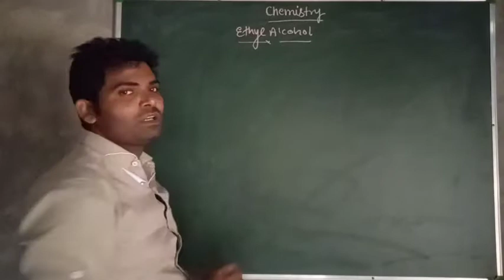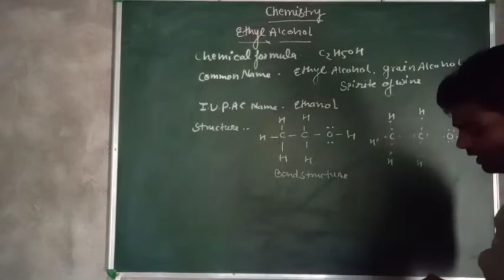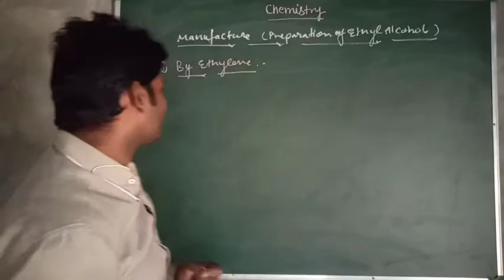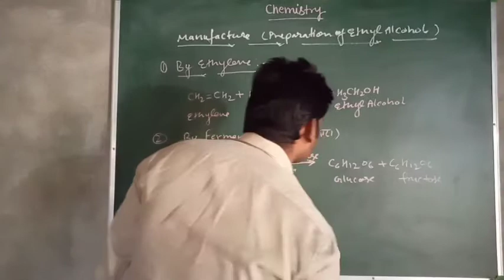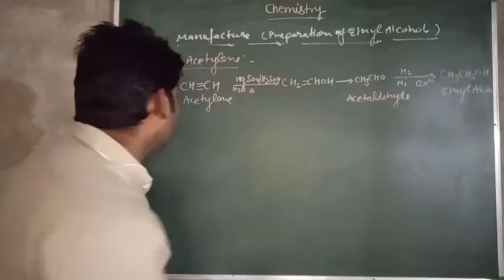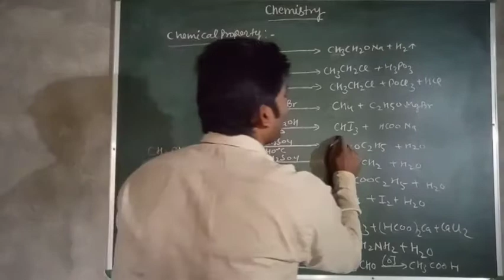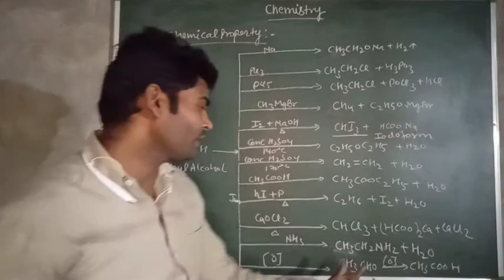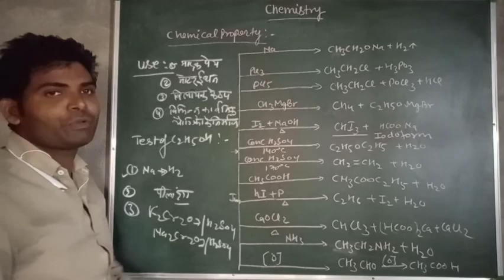Alcohol (Ethyl alcohol)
Introduction, preparation, physical property, chemical property,use&test.